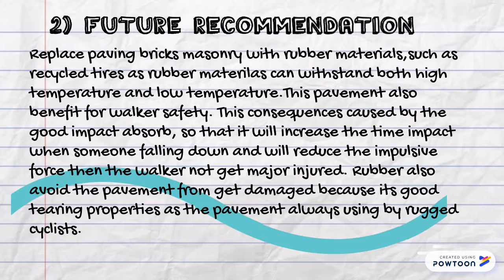Phan Phan Phan 3